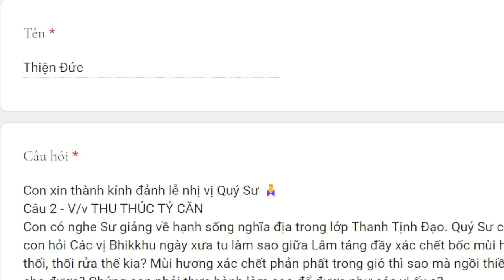1764. Thu thúc tỷ căn